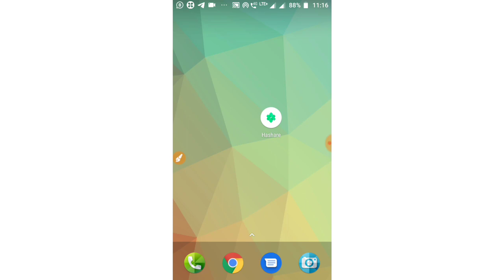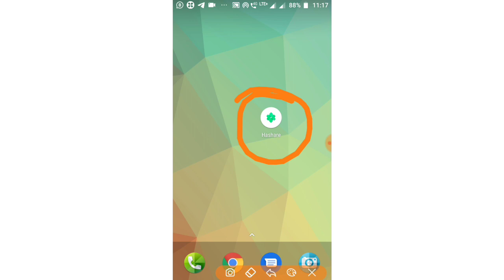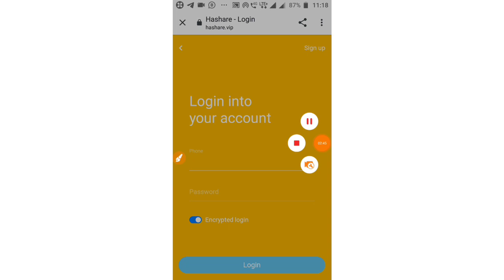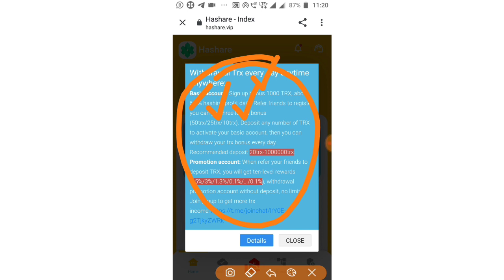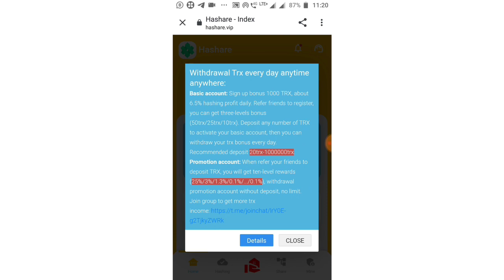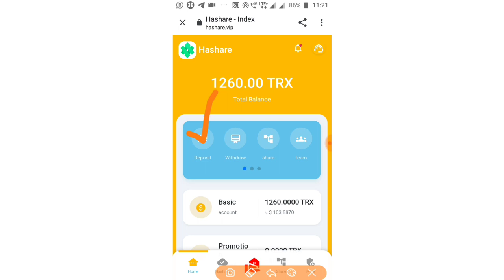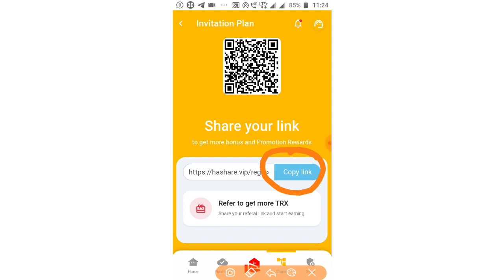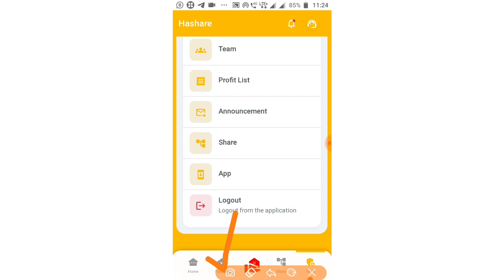(Expired)Hashare App|Full Explanation|Hashare App से TRON कैसे कमाए?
Hello Friends, in this video I have explained full explanation,all details of Hashare App/Website.